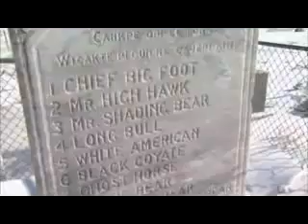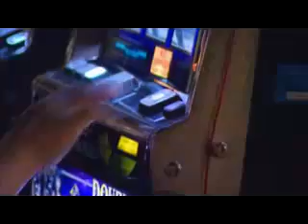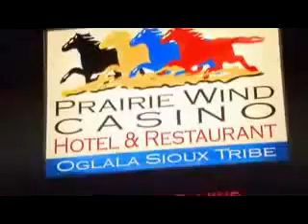The Republic of Lakotah-Russell Means